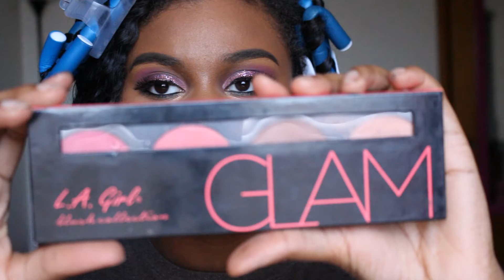Pink Glitter Tutorial ll ft BH Cosmetics ll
Pink glitter is always an option! Ft. BH Cosmetics

EYES:
BH Cosmetics - Modern Mattes Palette
Wet n Wild Glitter Single - Solo Scintillant
Andrea Lashes -  33 Black
Elf Liquid Eyeliner
Wet n Wild Pencil Eyeliner

FACE:

Elf Poreless Primer
Fit Me Maybeline Matte and Poreless
NICKAK New York Concealer :
Contour - Brazilian Coffee
Highlight - Copper
Fit Me Matte and Poreless Powder
L.A. Girl Blush Collection - GLAM

LIPS:
Brown Lip Pencil
Colourpop - Stingraye ( This product was discontinued :(  )
Colourpop - Beeper